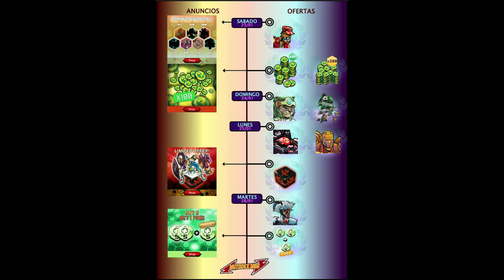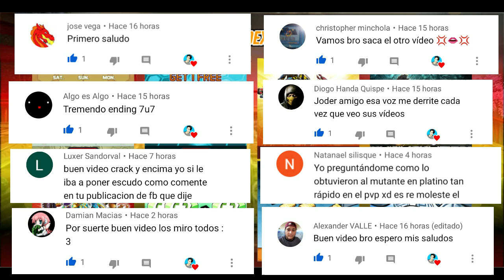ORBES LVL 5 DE VIDA | DAMA HARPÍA A CRÉDITOS, BOUNDA Y MÁS! 🎉 | NOTICIAS SEMANA #4 - Manuellewe